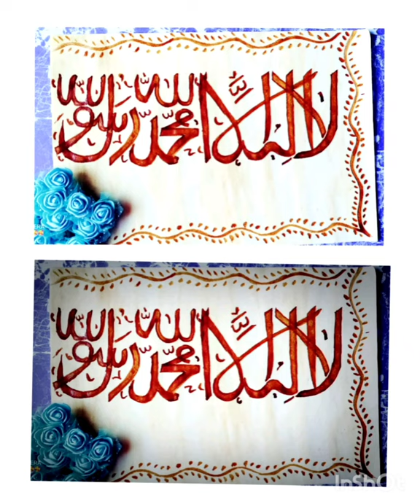ART& CRAFT WORLD... COFFEE PAINTING🥰😍 Arabic Calligraphy